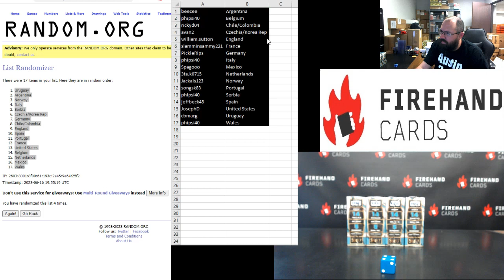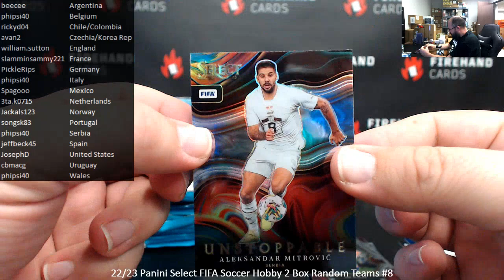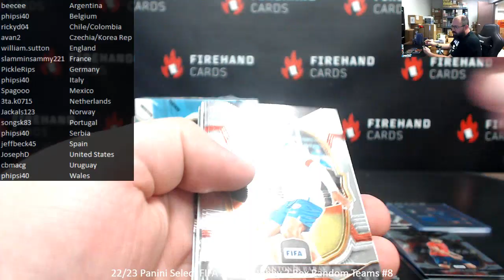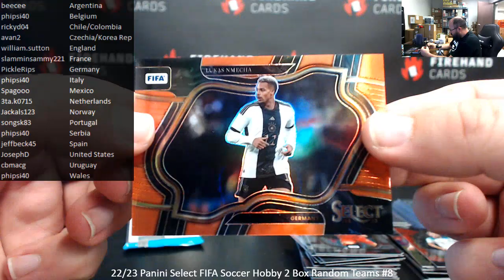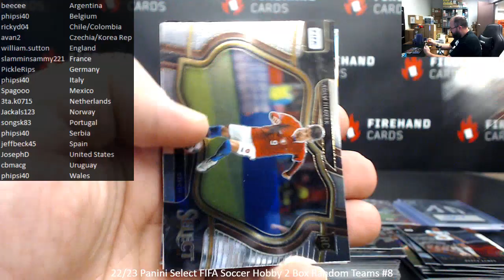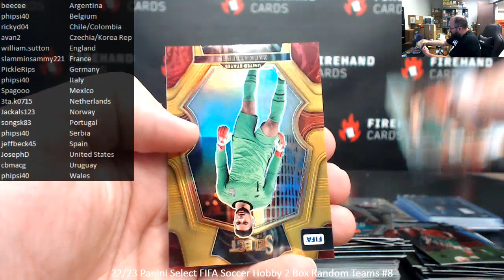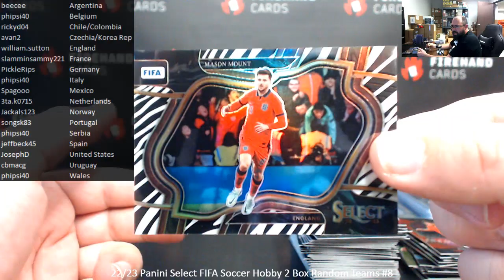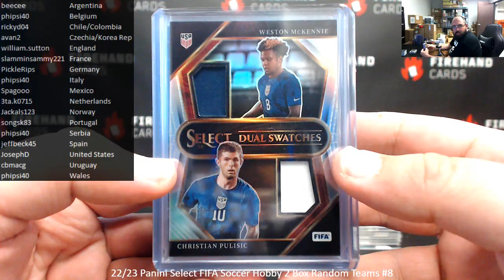6/16/2023 22/23 Panini Select FIFA Soccer Hobby 2 Box Random Teams #8